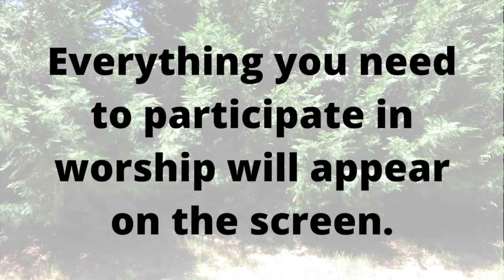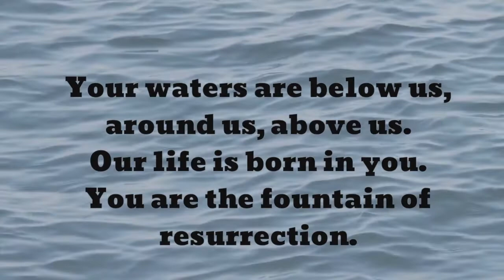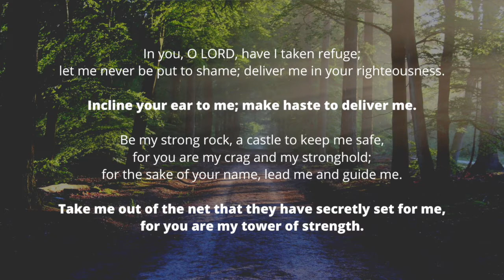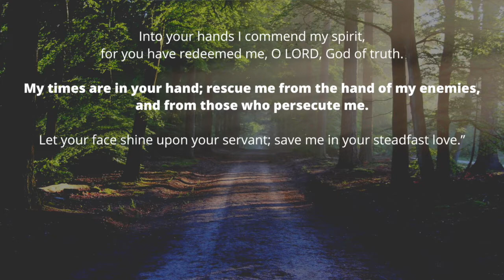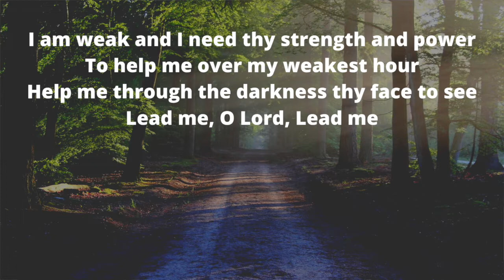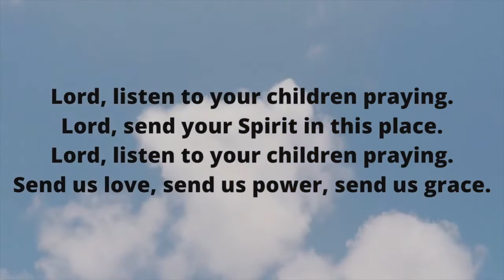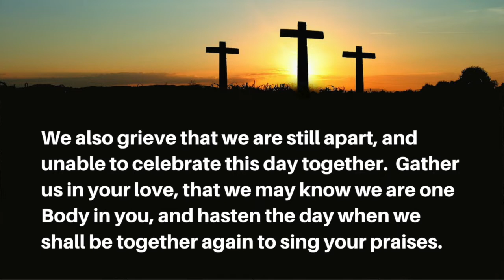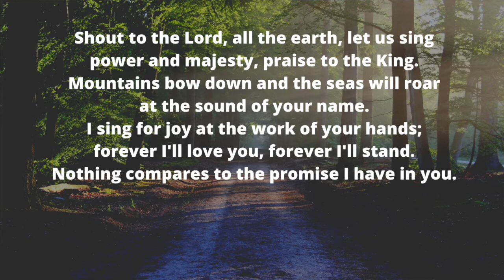5th Sunday of Easter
Welcome to worship on this 5th Sunday of Easter.  We gather online to lift our hearts, songs, prayers, and praise to God as we reflect on what it means that Christ is the Way, the Truth, and the Life.